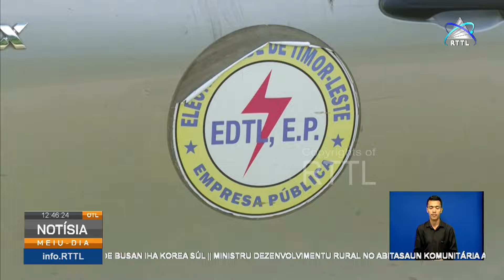Eletrisidade de Timor-Leste, EP Sei Monta Kontadór Prepagu ba Komunidade iha Suku Dilor Lacluta